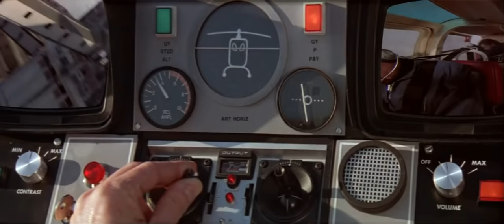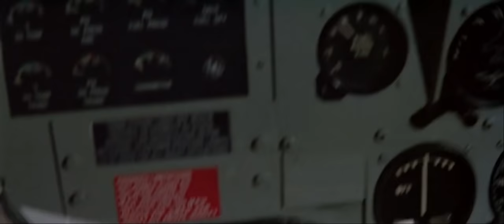For Your Eyes Only - Pre Title Sequence (Ft. John Barry)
The PTS of FYEO rescored. Music from John Barry. Please buy the official materials.